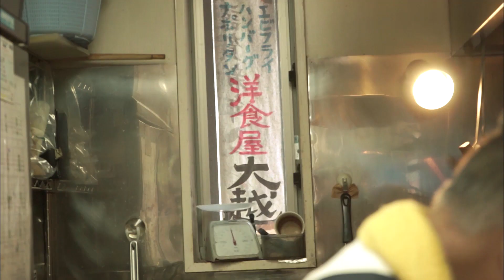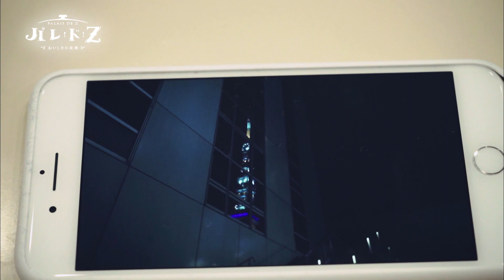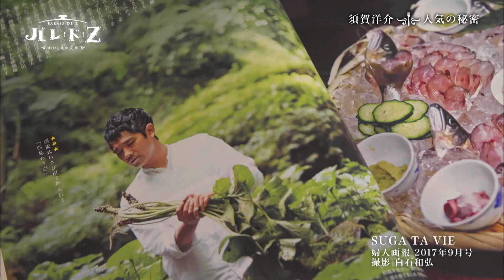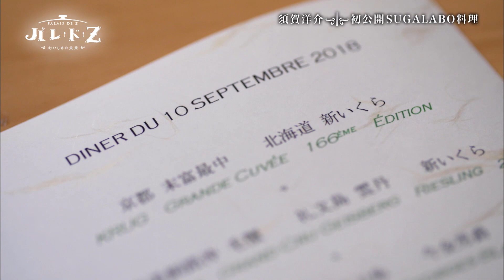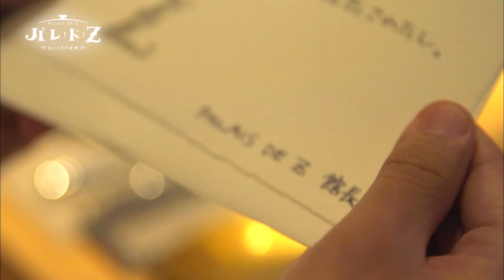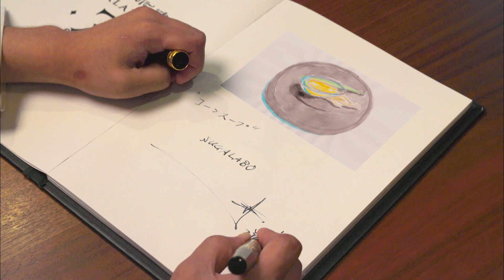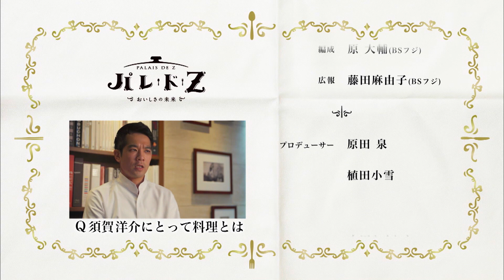#1 須賀洋介（SUGALABO）‹高画質ver.›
*こちらの動画は、オリジナル版「#1 須賀洋介（SUGALABO）」（2018/11/12公開）を、
より高画質でご覧いただける内容になっております。

（2018年10月6日,13日 OA）
今回、三石寛太（髙嶋政宏）が訪れたのは、SUGALABO。
ジョエル・ロブションの料理哲学を受け継ぐ日本人シェフ、須賀洋介のレストランだ。
若くしてロブションの料理哲学を深く学んだ須賀は、2003年に六本木ヒルズにオープンした「ラトリエ・ドゥ・ジョエル・ロブション」のシェフに弱冠26歳で抜擢されたのを皮切りにラスベガス、ニューヨーク、台湾を渡り2010年にはパリ店の総料理長にまで上り詰めた。

そんな彼が作る“未来に遺すべき作品”とはいったいどんなものなのか。
そして、その作品への想いを聞いて、実際にその味を楽しんだ三石の感想は？

『パレ・ド・Z』が、おいしさの未来を真摯に考える理由、
それはこの番組が、同じ志を持つmizkanの提供によるものだからです。
おいしさの未来を考えるmizkanの新ブランド「ZENB」